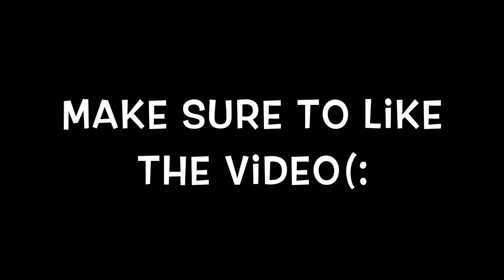This Aliens on Fire!!! (Alien Isolation Story Mode Pt.4)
Make sure you stay active on this channel
 Xbox gamertag: Ses WiTeOuT